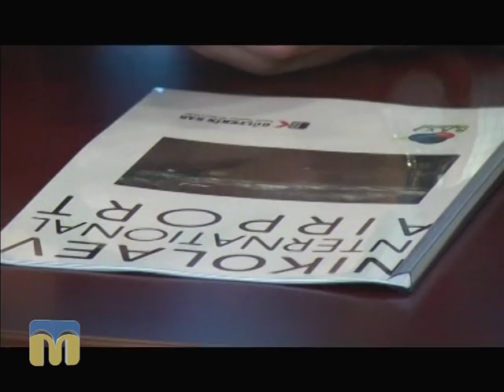Іноземні інвестори готові вкладати кошти в розвиток Миколаївського аеропорту